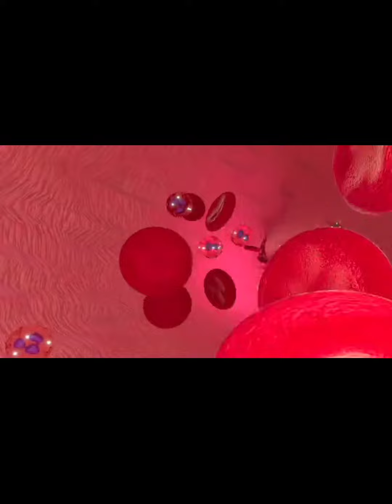क्यु RBC CELLS Biconcave शेप मै है।। why RBC CELLS having biconcave shape 🤔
why RBC cells biconcave shape

kque RBC cells biconcave shape

why RBC having different structure

structure of the cell